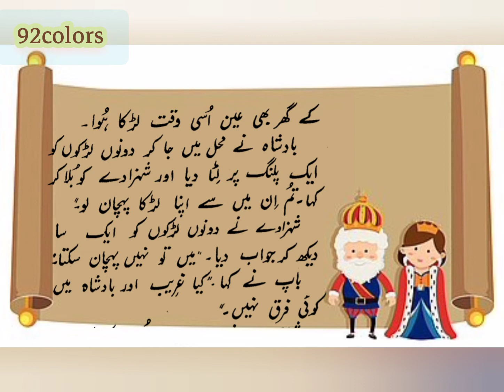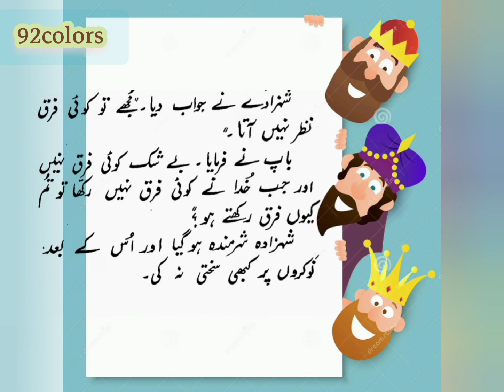Badisha aur Gareeb mein farq kahani | नैतिक कहानी |بادشاہ اور غریب میں فرق#realityoflife